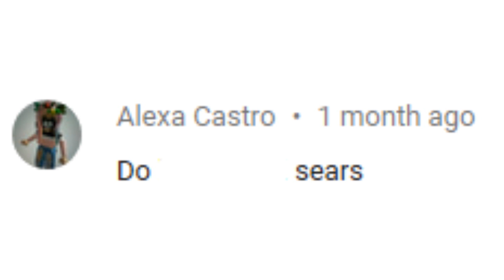LOGO HISTORY #123 - Sears, Radical Sheep Productions & Sony Pictures Home Entertainment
Hey Guys, it's your boy, Peter John. Be welcome for today's episode of Logo History. Today it is about Sears, Radical Sheep Productions and Sony Pictures Home Entertainment. I hope you like!